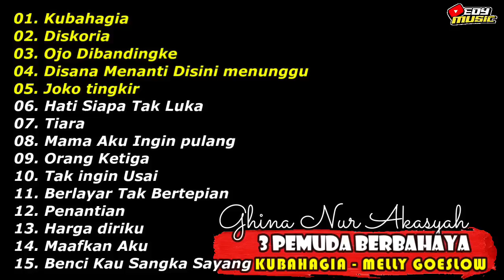3 PEMUDA BERBAHAYA FEAT GHINA NUR AKASYAH "KUBAHAGIA - MELLY GOESLOW" FULL ALBUM TERBARU 2022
3 PEMUDA BERBAHAYA FEAT GHINA NUR AKASYAH "KUBAHAGIA - MELLY GOESLOW" FULL ALBUM TERBARU 2022
01. Kubahagia
02. Diskoria
03. Ojo Dibandingke
04. Disana Menanti Disini menunggu
05. Joko tingkir
06. Hati Siapa Tak Luka
07. Tiara
08. Mama Aku Ingin pulang
09. Orang Ketiga
10. Tak ingin Usai
11. Berlayar Tak Bertepian
12. Penantian
13. Harga diriku
14. Maafkan Aku
15. Benci Kau Sangka Sayang